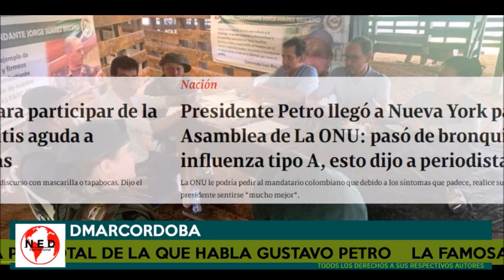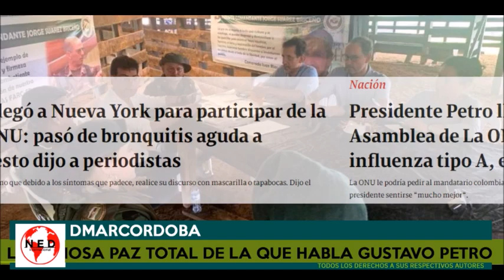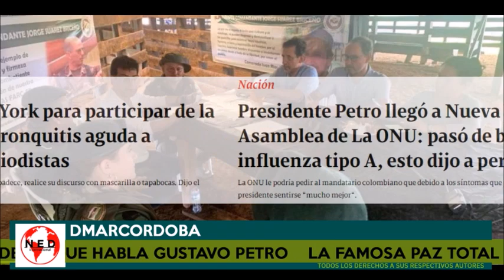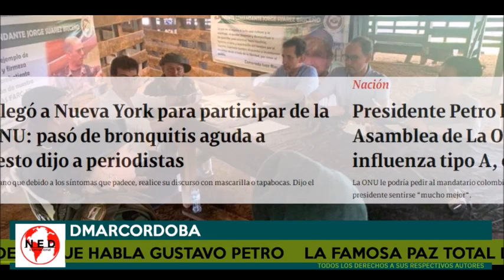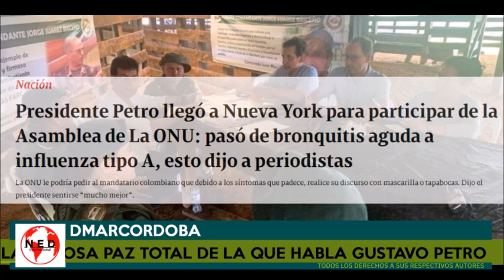⛔ loúltimo DE LA FAMOSA PAZ TOTAL DE LA QUE HABLA GUSTAVO PETRO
Cortesia DMarCordoba en lahoradelaverdad colombia sobre la Paz Total de gustavopetro